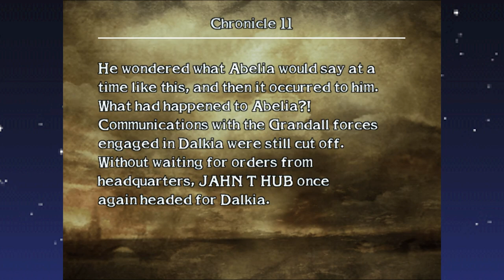Chronicles of The Sword: Chronicle 11 - Faceoff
The heroes face off against 5 opponents of similar strength. Jahn T. Hub unveils his Butter Bean Meltdown Ability.